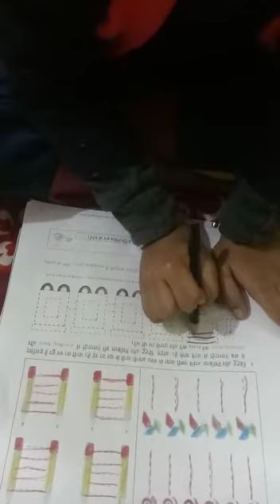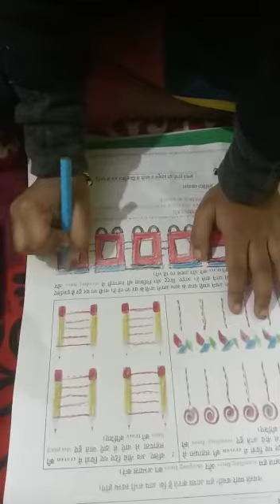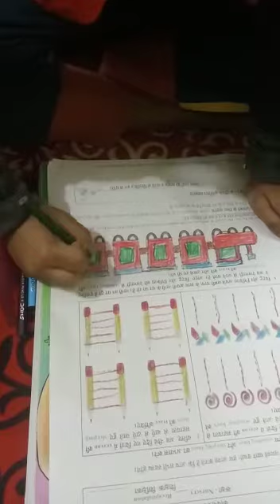November 25, 2021